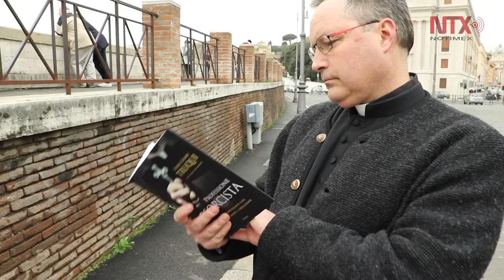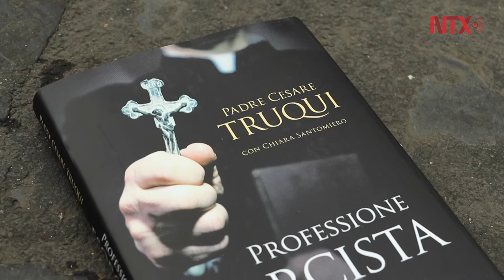Publican en Italia diario de exorcista mexicano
El libro "Profesión exorcista" repasa historias de poseídos y endemoniados, pero también advierte contra la exageración.